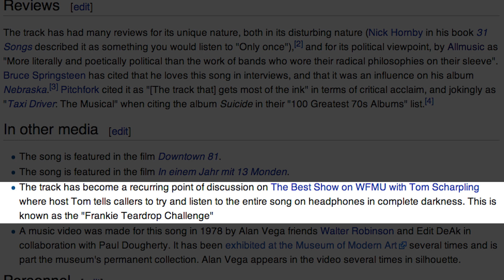Stand By Me Train Bridge - The Best Show on WFMU - Pacific Crest Trail (PCT)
My 7/16/2013 call to The Best Show on WFMU where I tell Tom Scharpling my story about doing the "Frankie Teardrop Headphone Challenge" in a famous place. I was hiking the Pacific Crest Trail from Mexico to Canada between April and September of 2013. A couple days before my call I took a diversion off the PCT to a place where a famous scene in a movie was filmed.
Later on I decided I should attempt to do the "Frankie Teardrop Headphone Challenge" in this place. The idea of FTHC is that you go to a dark and scary place, alone, and listen to Suicide's 1977 song "Frankie Teardrop" on headphones. The song is a bit disturbing and creepy to listen to. Bruce Springsteen modeled his 1982 song "State Trooper" after "Frankie Teardrop". Afterwards you call into the show and tell your story.
The Best Show on WFMU ended after a 13 year run on December 17th, 2013. Thanks again Tom, Jon, & Mike for all the fun.